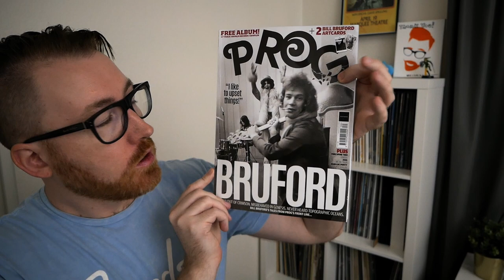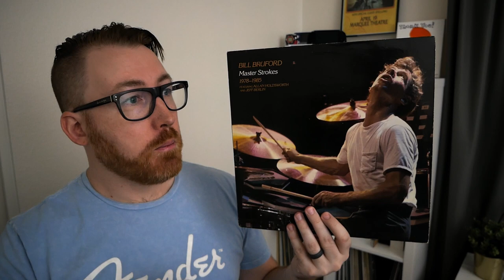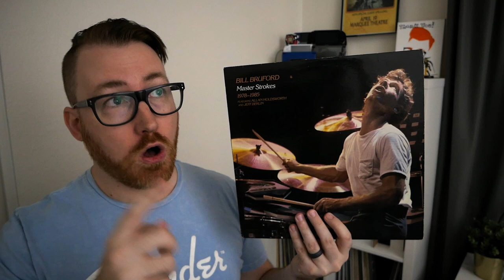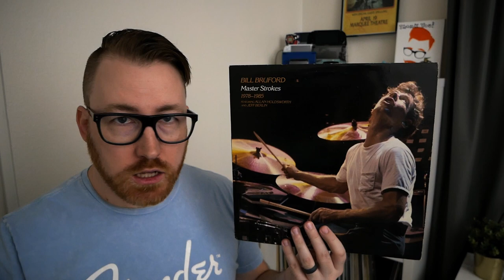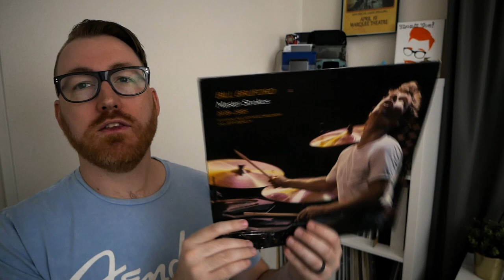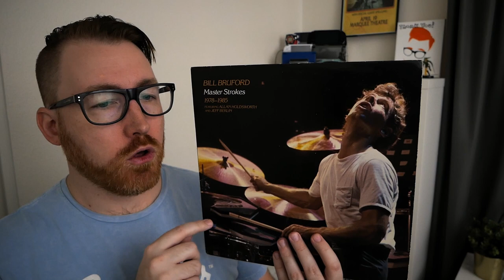Master Strokes 1978-1985 by Bill Bruford on Vinyl | WDIOT 15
Intro (0:00)
Bill Bruford (0:35)
Why do I own this? (4:16)